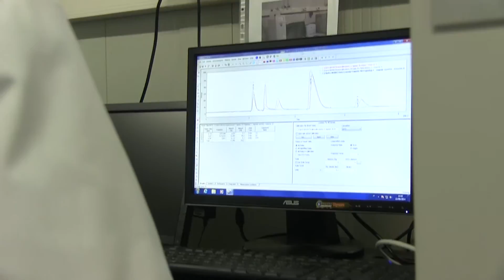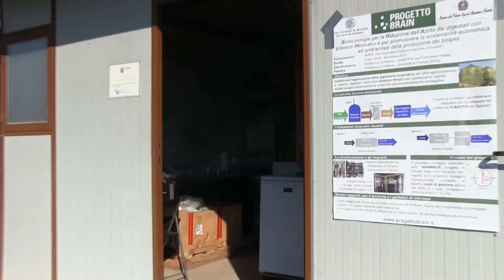Fabbrica della Bioenergia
La Fabbrica della Bioenergia è un centro di competenze nato attraverso un’iniziativa co-finanziata da Fondazione Cariplo, con capofila Provincia di Cremona e partners Politecnico di Milano, referente scientifico ed operativo, Camera di Commercio di Cremona, ERSAF e Comune di Cremona.

L’iniziativa si pone tre linee di azione, volte a sostenere e promuovere lo sviluppo degli impianti bioenergetici garantendo il raggiungimento delle potenzialità disponibili in termini di biomasse trattate e di energia producibile, nel rispetto della vocazione territoriale e con la massima efficacia e nel rispetto ambientale.

La linea di RICERCA ha come primi obiettivi di studio l’aumento della degradabilità delle diverse matrici, la trattabilità di matrici organiche non ancora sfruttate, il miglioramento delle rese energetiche degli impianti e lo sviluppo di nuove tecniche per la rimozione dell’ammoniaca dal digestato.

La linea SERVIZI è a disposizione dei diversi portatori di interesse (proprietari e gestori degli impianti, impiantisti fornitori di tecnologia, enti di autorizzazione e controllo) svolgendo valutazioni ed audit sullo stato del processo e sulla sua ottimizzazione, supporto all’avvio e alla conduzione mediante modelli di processo dedicati, analisi di routine, studi di fattibilità, testing e collaudi di macchinari e impianti, indagini e censimenti, ecc.

C’è infine la linea dell’OSSERVATORIO della Fabbrica della Bioenergia, volta a recepire ed integrare i bisogni del territorio, monitorare lo sviluppo del settore e proporre azioni formative mirate ai molteplici soggetti interessati. Rientrano in questa linea quindi le attività di FORMAZIONE, destinate a soddisfare diverse necessità.